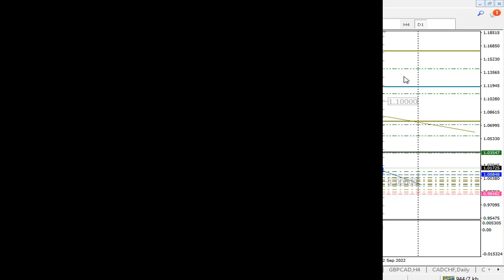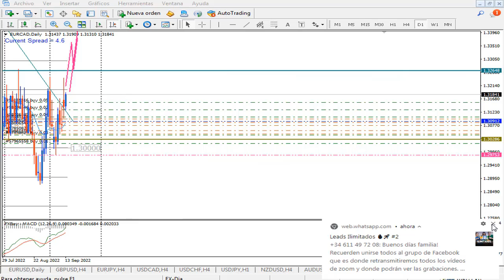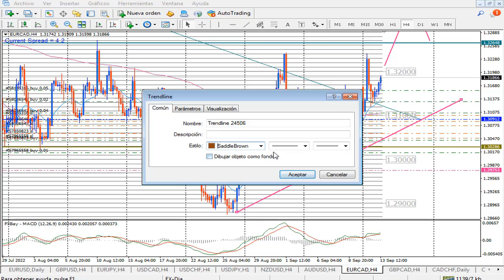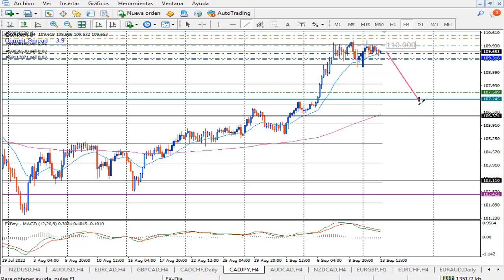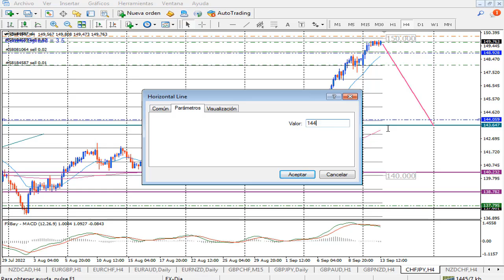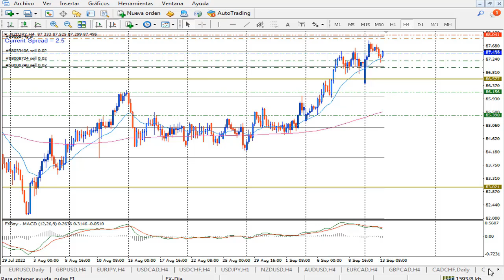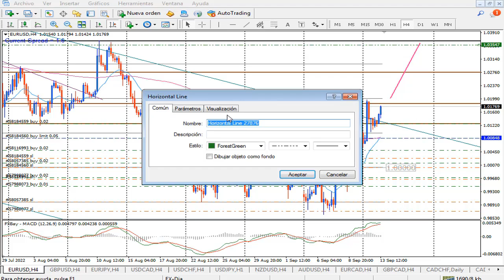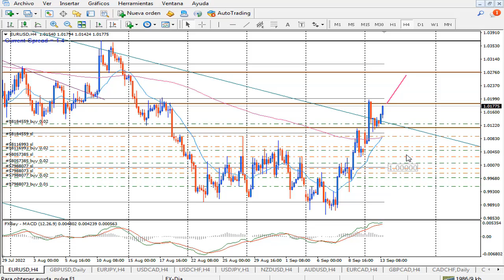Seguimiento al Plan Semanal del 4 Septiembre 2022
SEGUIMIENTO AL PLAN DE TRADING
Semana del 4 al 9 de septiembre del 2022
Temporalidad 4 Horas

En este video se esta realizando un seguimiento al plan semanal de Trading de la semana del 4 al 9 de septiembre. Los pares que eligio en ese momento fueron EURCAD, EURCHF, CADJYP, CHFJPY, NZDJPY
En forma complementaria se ha realizado el analisis para el  EURUSD Y GBPUSD.  Que dado las caidas que han tenido, estos pares, existen altas probabilidades desde un punto de vista netamente tecnico para que puedan moverse hacia arriba.

Sigue la pagina de facebook para que puedas realizar el seguimiento a los pares que se eligen semanalmante para entrar el mercado